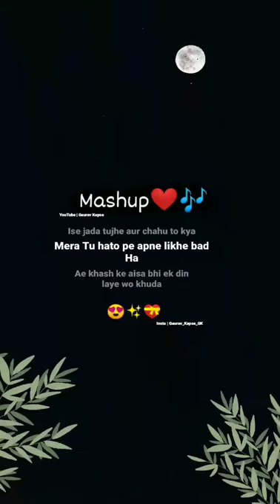Emraan Hashmi Mashups song Status | Instagram Status | Good night status | Romantic love Status.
Jannat 2 mashups song status.
Mera naam tu hotope apne song status.
tera didar hua song status video.
best love song status video.
WhatsApp status video.
lyrics status.
love feeling status video.

Gaurav Kapse